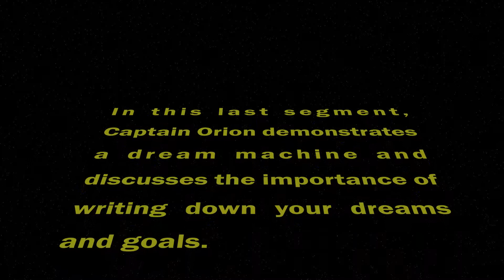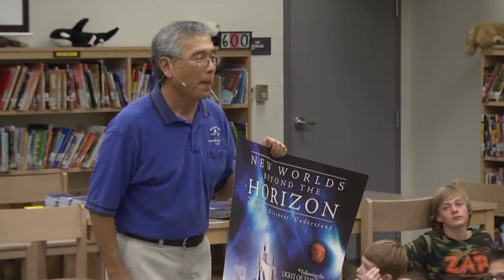Captain Orion - Segment 5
In this last segment, Captain Orion demonstrates a dream machine and discusses the importance of writing down your dreams and goals.